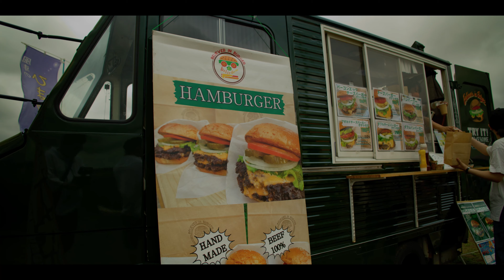RED KOMODO 6K footage × NEFFEX : 20220717 Sakura city Countryside Square (佐倉ふるさと広場)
Camera : RED KOMODO
Lens      : Canon RF16mm F2.8 STM
Date      : 17/July/2022
Edit.       : DaVinci Resolve 17

location : Sakura city Countryside Square (佐倉ふるさと広場)

Irregularly (about three times a week), but I would like to upload my RED KOMODO’s videos at 6:30 AM（GMT +9:00）.